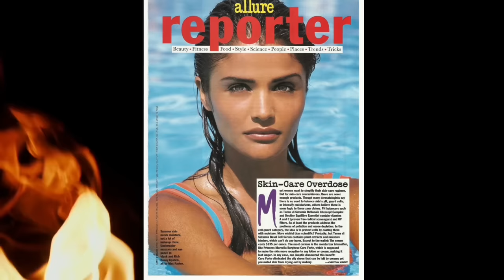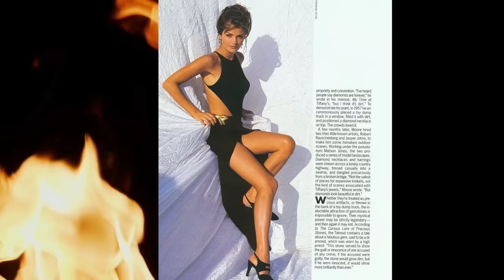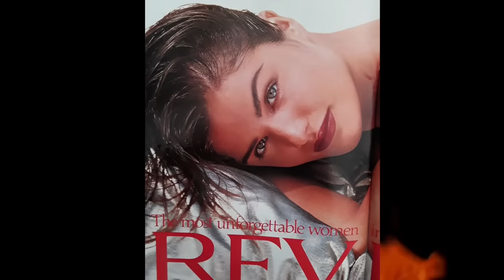90’s Supermodel Helena Christensen’s dirty little secret & alluring beauty tips!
90’s Supermodel Helena Christensen’s dirty little secret & alluring beauty tips!